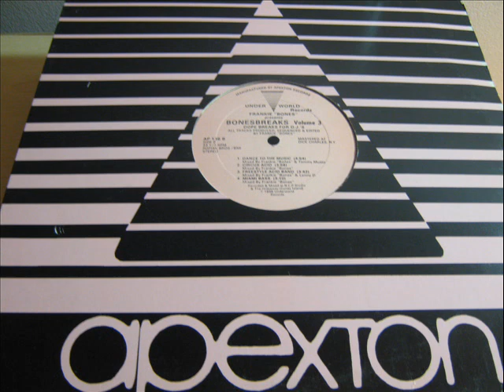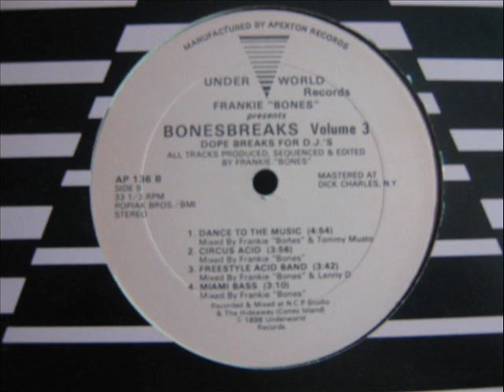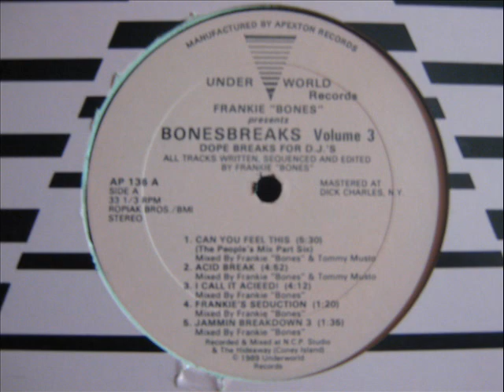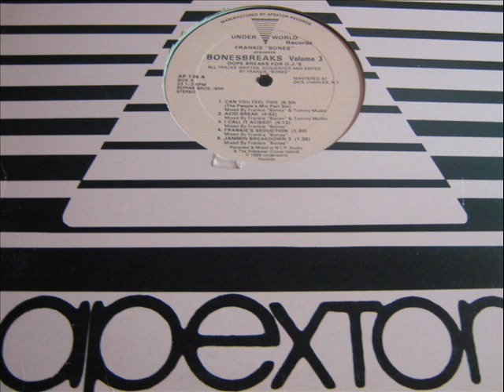Bonesbreaks Vol. 3 - Dance To The Music & Can You Feel This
Volume 3 (Dope Breaks For D.J.'s)
"Dance To The Music"
And
"Can You Feel This (The People's Mix Part Six)"
Mixed By – Frankie "Bones", Tommy Musto
Written-By, Sequenced By, Edited By, Presenter – Frankie "Bones"